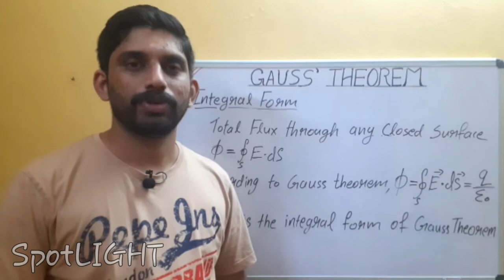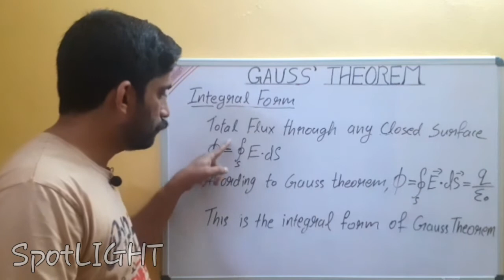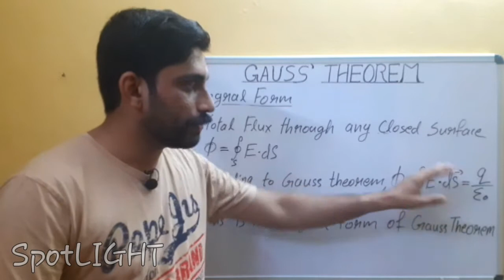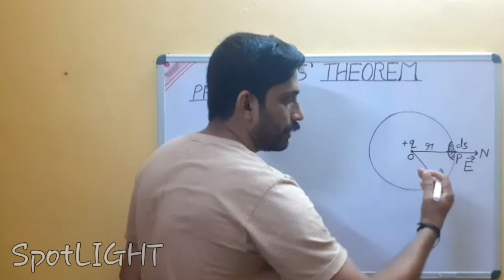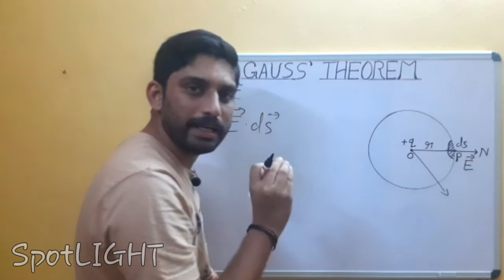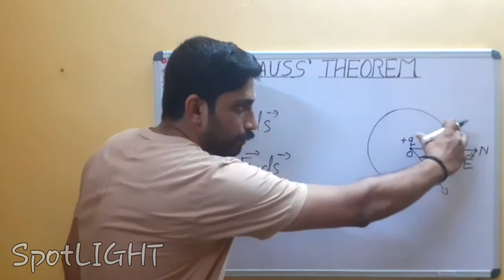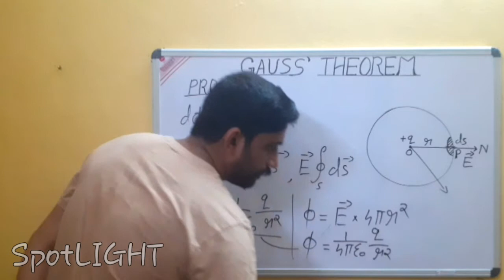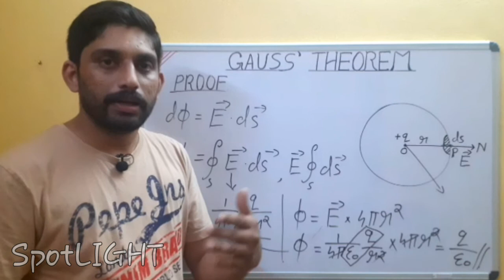Gauss Theorem Proof/Plus Two Physics Malayalam Classes/Electrostatics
Spotlight an academy of science

Gauss Theorem Proof

Plus Two Physics Malayalam Classes

Electrostatics

Detailed explanation in Malayalam

Plus two physics classes in malayalam#Electrostatics#Gauss Theorem Proof